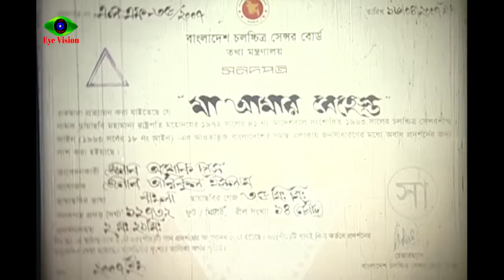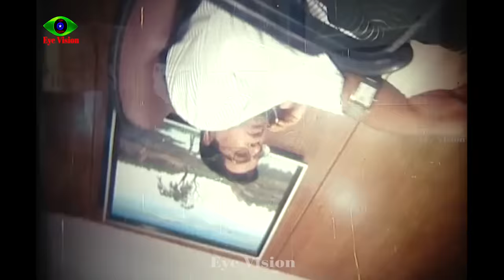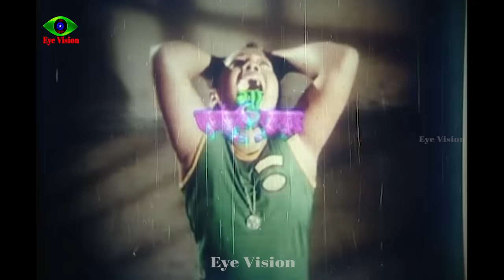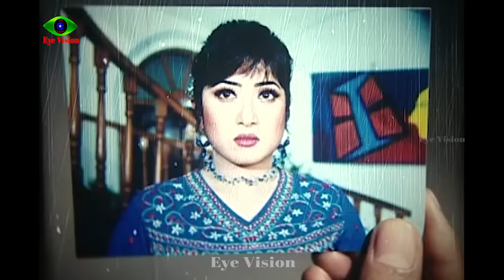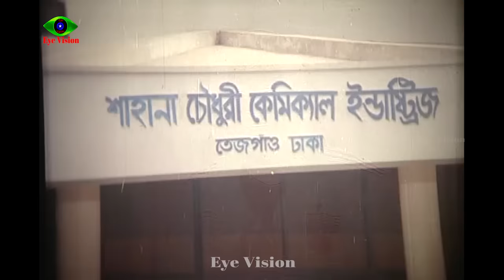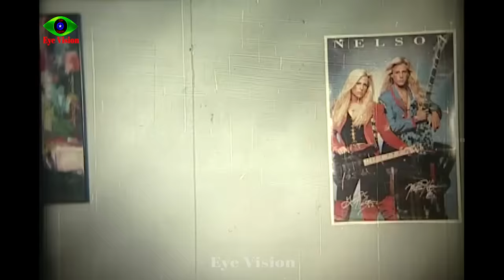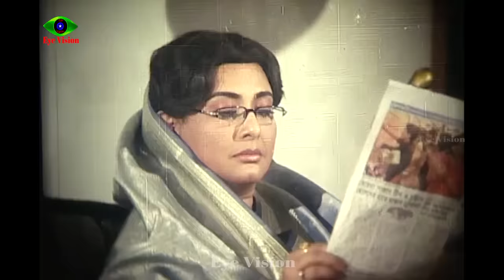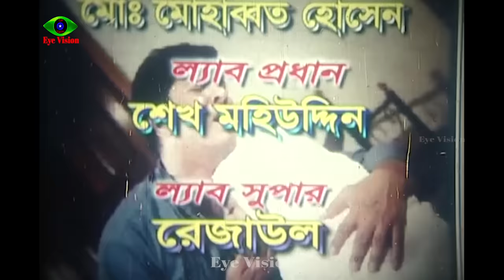Bangla Full Movie | Ma Amar Behest | Amit Hasan | Popy | Irin Jaman